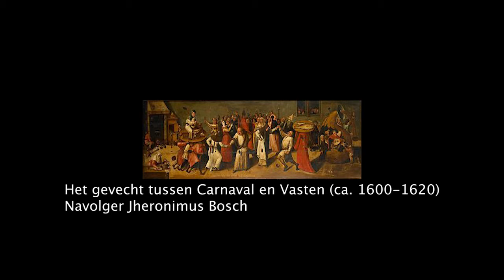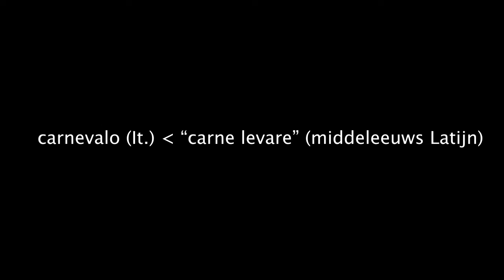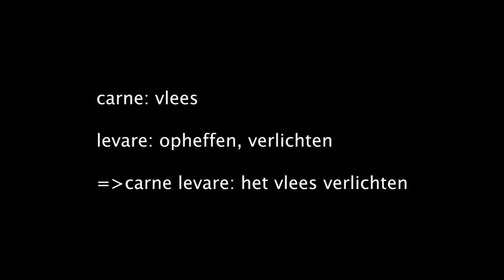DENDERLAND TV - Wijs als Sijs - Aflevering 18